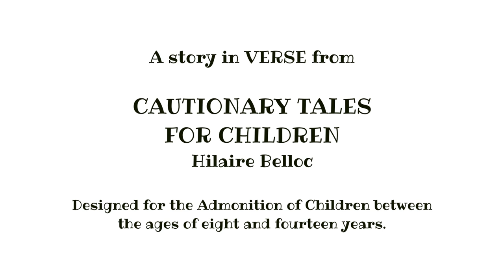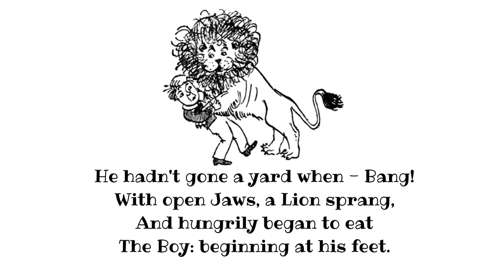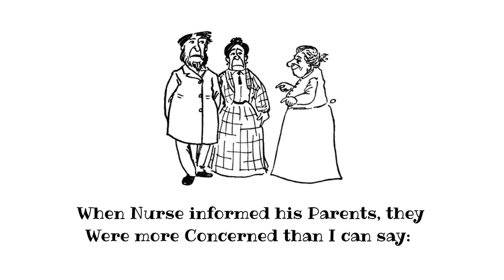Cautionary Tale: Jim Eaten by Lion Poem for Kids by Hilaire Belloc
The reading of "Jim Who Rand Away from His Nurse and Was Eaten By a Lion" is from the children's book entitled "Cautionary Tales for Children" (1907). The story is authored by Hilaire Belloc, and the original illustrations you will see in the video are by Basil T.  Blackwood.

This children's poem tells the story of young Jim who has a reputation for not listening to his elders. During a visit to the zoo, Jim slips away from his nanny and finds himself in the lion's cage. The lion is only too happy to indulge in a boy snack, and quickly gobbles up Jim, starting at his feet. When the zoo keeper hears Jim's cries, he comes running (as best he can), but arrives too late to save Jim. He finds the lion (Ponto) has eaten everything but Jim's head.

JIM: Who ran away from his Nurse,  and was eaten by a Lion.

    There was a Boy whose name was Jim;
    His Friends were very good to him.
    They gave him Tea, and Cakes, and Jam,
    And slices of delicious Ham,
    And Chocolate with pink inside,
    And little Tricycles to ride,
    And  read him Stories through and through,
    And even took him to the Zoo
    But there it was the dreadful Fate
    Befell him, which I now relate.

    You know - at least you ought to know.
    For I have often told you so
    That Children never are allowed
    To leave their Nurses in a Crowd;

Now this was Jim's especial Foible,
    He ran away when he was able,
    And on this inauspicious day
    He slipped his hand and ran away!
    He hadn't gone a yard when
                                Bang!
    With open Jaws, a Lion sprang,
    And hungrily began to eat
    The Boy: beginning at his feet.

    Now just imagine how it feels
    When first your toes and then your heels,
    And then by gradual degrees,
    Your shins and ankles, calves and knees,
    Are slowly eaten, bit by bit.

    No wonder Jim detested it!
    No wonder that he shouted "Hi!"
    The Honest Keeper heard his cry,
    Though very fat he almost ran
    To help the little gentleman.
    "Ponto!" he ordered as he came
    (For Ponto was the Lion's name),
    "Ponto!" he cried, with angry Frown.
    "Let go, Sir! Down, Sir! Put it down!"

    The Lion made a sudden Stop,
    He let the Dainty Morsel drop,
    And slunk reluctant to his Cage,
    Snarling with Disappointed Rage
    But when he bent him over Jim,
    The Honest Keeper's Eyes were dim.
    The Lion having reached his Head,
    The Miserable Boy was dead!

    When Nurse informed his Parents, they
    Were more Concerned than I can say
    His Mother, as She dried her eyes,
    Said, "Well, it gives me no surprise,
    He would not do as he was told!"

    His Father, who was self-controlled,
    Bade all the children round attend
    To James' miserable end,
    And always keep a-hold of Nurse
    For fear of finding something worse.

The theme music for this poem video was created and recorded by Eddie Lewis